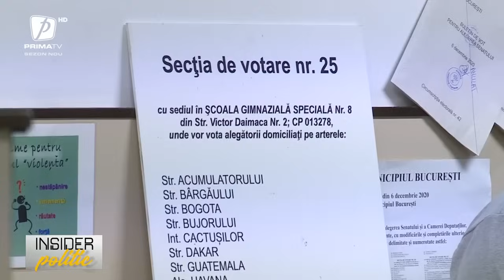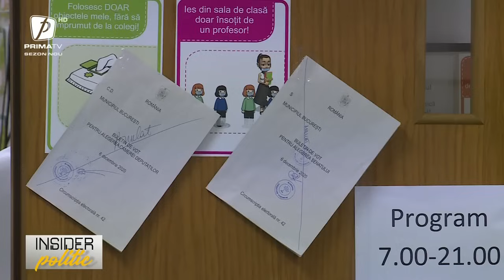Insider Politic cu Sebastian Zachmann - 24 februarie. Invitat: George Simion